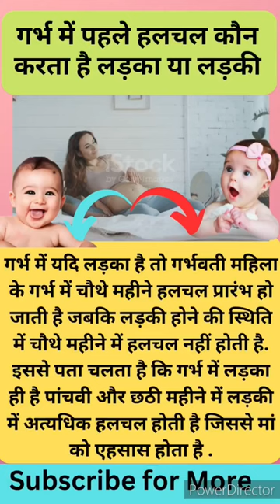Baby Movement in Womb